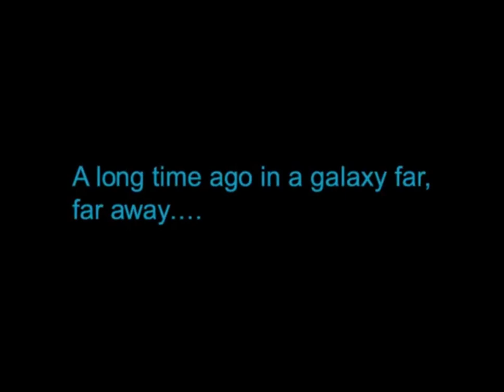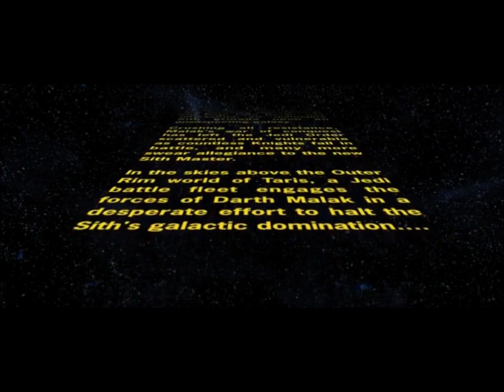BEST GAME EVER - KOTOR Ep.1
Today we start off with the best game ever made! Star Wars Knights Of The Old Republic!